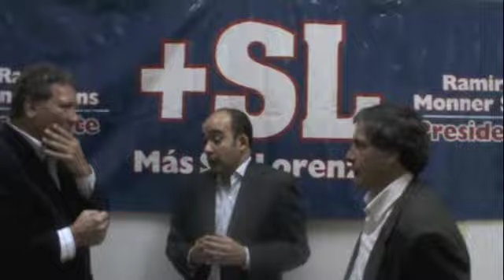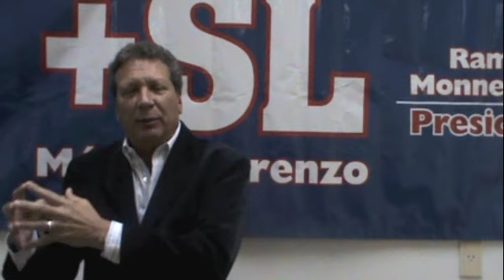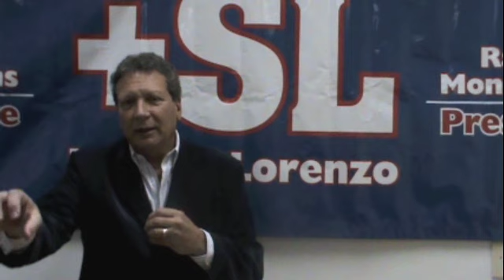Carlos Perroni - Candidato Vicepresidente 2º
Carlos Perroni, gloria del Básquet de San Lorenzo, explica las razones de su participación en las próximas elecciones y ofrece su visión para fortalecer el área de deportes federados y recreativos.